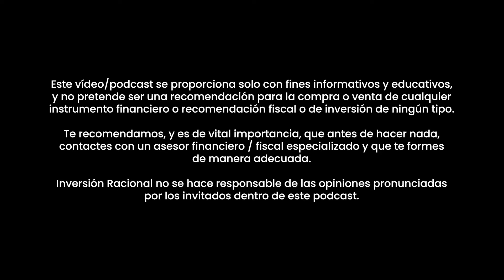¿Vivimos en una Democracia REAL en España?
En el vídeo de hoy, Rubén Gisbert aborda una cuestión fundamental y polémica: ¿Vivimos en una democracia real en España? Con un análisis crítico y detallado, Rubén explora los diversos aspectos que definen una democracia verdadera, desde la participación ciudadana y la transparencia gubernamental hasta la equidad en la aplicación de la ley y la libertad de prensa. Este vídeo es una invitación a reflexionar sobre el estado actual de la democracia española, examinando tanto los logros como los desafíos pendientes que enfrenta el sistema político. Si te interesa la política y el futuro de la democracia en España, este video de Rubén Gisbert es imprescindible.